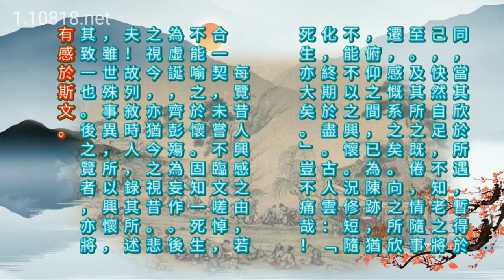古文吟诵:《兰亭集序》(王羲之) 张志祥吟诵 传统古体文吟诵 “敬天爱人” 背景版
古文吟诵:《兰亭集序》(王羲之)

张志祥吟诵 传统古体文吟诵

“敬天爱人”背景版